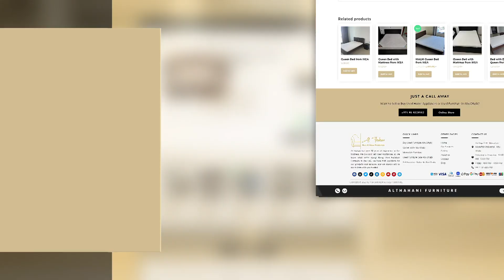Exploring the Al Thahani Website: Your Ultimate Guide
Welcome to our comprehensive guide on how to browse the Al Thahani website! In this video, we will walk you through the various features and functionalities of the website, allowing you to easily navigate and explore the extensive collection of high-quality furniture and home appliances. Whether you're looking for inspiration or planning to make a purchase, this video will help you make the most of your online shopping experience at Al Thahani.

Call us!
📌 Ad Doja 3 St-Musaffah-Musaffah Industrial-Abu Dhabi